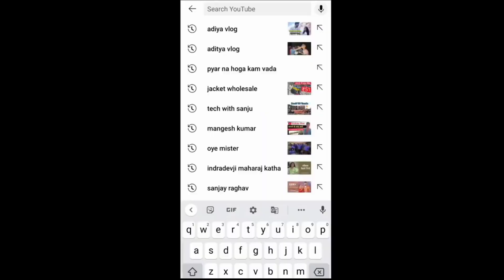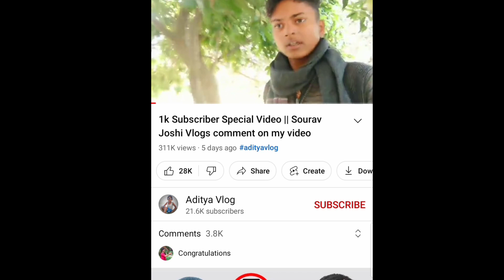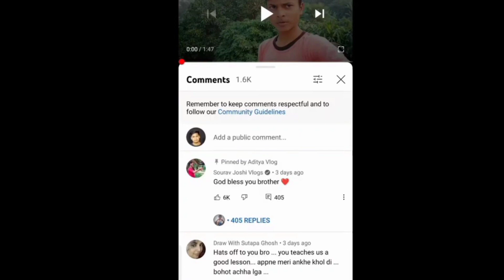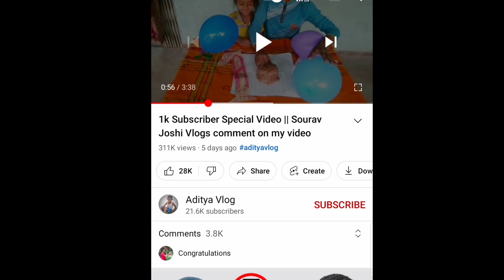Hack🔥- Subscriber kaise badhaye | How to increase subscribers | Subscribe kaise badhaye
13. i am new youtuber please support me 14. youtube channel
16. how to grow youtube channel
24. youtube pe views kaise badhaye
28. How to grow on YouTube channel
29. New channel ko grow kaise kare
30. Gaming channel kaise grow kare

Your questions:-